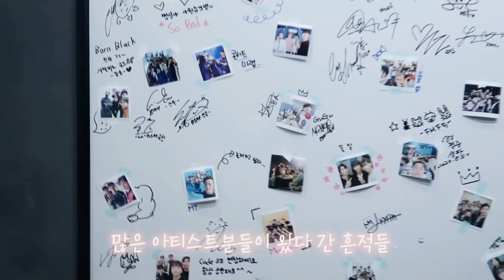스테이씨 에이셉 안무가선생님(ESFJ)에게 혼쭐남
두 명의 ESFJ가 만나면 이런 영상이 완성됩니다(?)

연습할땐 진짜 열심히 했기때문에
저의 한계가 이정도밖에 안되는구나를 새삼 깨달았어요
이런 영상도 보러 와주시는 여러분들
사랑합니다 ..^^...!!